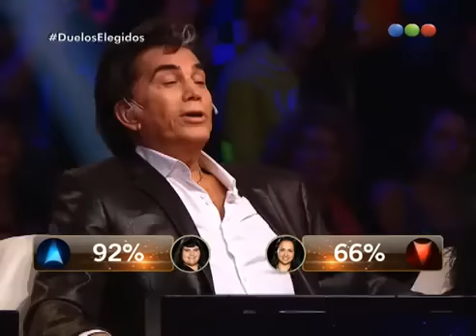Daiana Colamarino canta Zamba para Olvidar en los Duelos de Elegidos